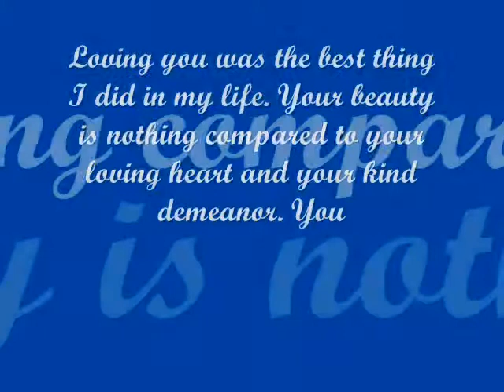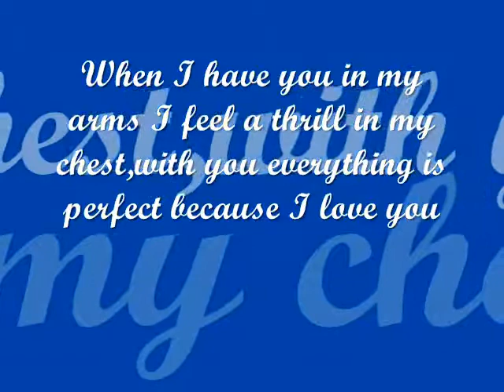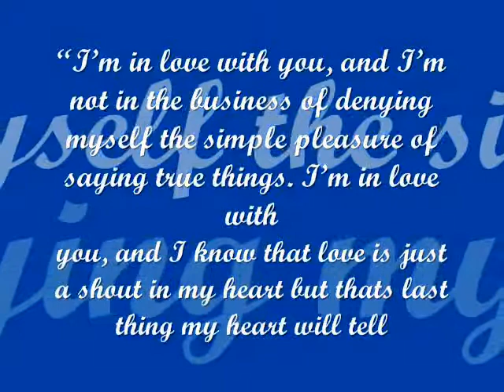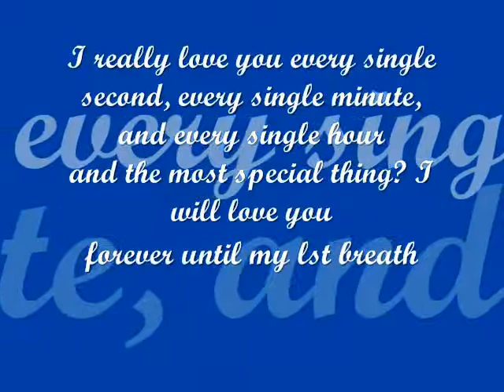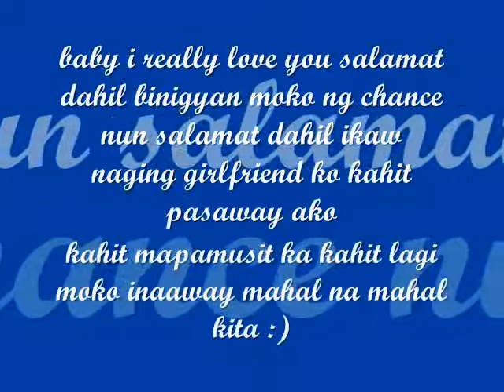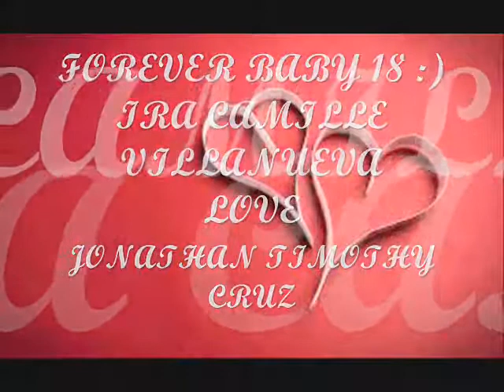Copy of LOVE